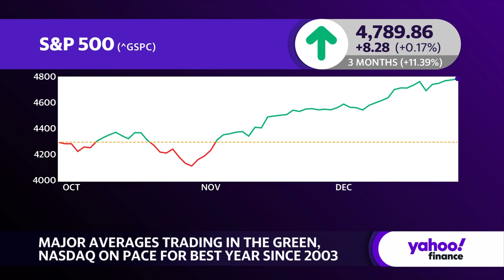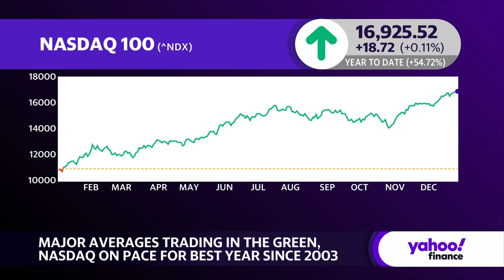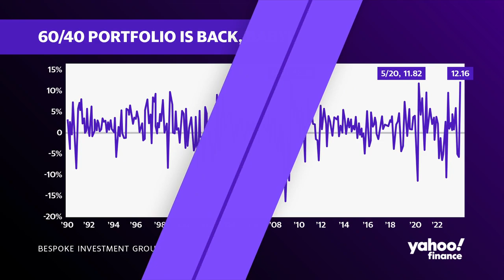Nasdaq set to hit a 20-year record high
The Nasdaq (^IXIC) has been on a run recently and is on the path to reaching a record high not seen since 2003, while the Nasdaq 100 (^NDX) is set to have its best year since 1999. In addition, Bespoke Investment Group released data showing the 60/40 investment strategy — a 60% allocation to equities and a 40% allocation to fixed income — is back to being a viable option.
Yahoo Finance Anchors Julie Hyman and Josh Lipton break down the latest developments for market indices.